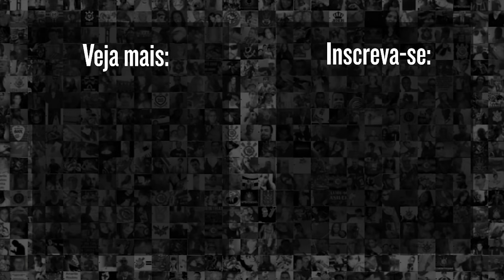CORINTHIANS x HUANCAYO | PALPITES DO MEU TIMÃO | COPA SUL-AMERICANA 2021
Amanhã tem Corinthians, Fiel!

Já eliminado na Sul-Americana, o Corinthians enfrenta o Sport Huancayo na Neo Química Arena, e a redação do Meu Timão deu seus palpites para a partida de amanhã.

E você? Deixe seu palpite para Corinthians x Huancayo nos comentários!

Aliás: fique com a gente para a super transmissão no canal do Meu Timão: pré-jogo, transmissão com narração, pós-jogo e até a entrevista coletiva. Tudo ao vivo!

9h | opiniões e resumo de notícias Rapidinhas do Corinthians
12h | opiniões e resumo de notícias do Corinthians no Papo com Vessa
20h | opiniões e resumo de notícias com o Redação Meu Timão

18h | Cola, Fiel! pra dar notas pros jogadores do Corinthians